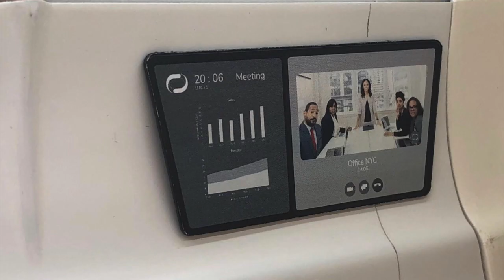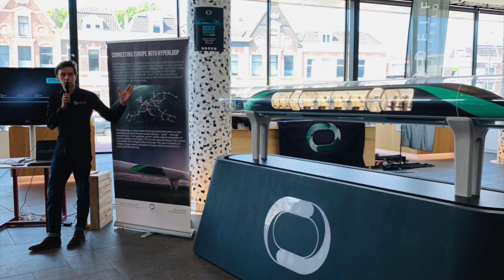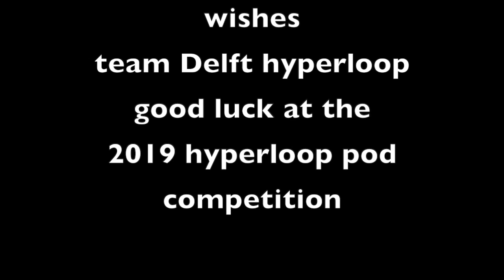Delft Hyperloop Scale Model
This video is about Delft Hyperloop Scale Model